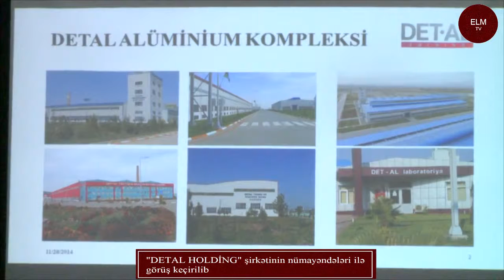DETAL HOLDİNG şirkətinin nümayəndələri ilə görüş keçirilib